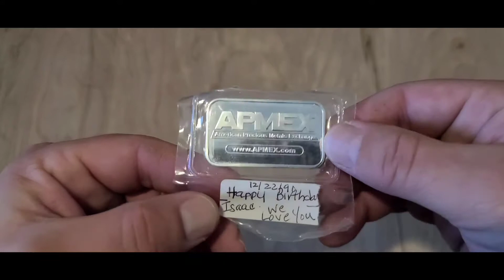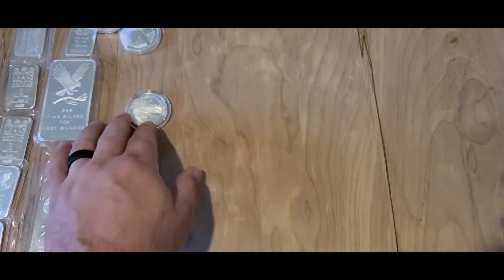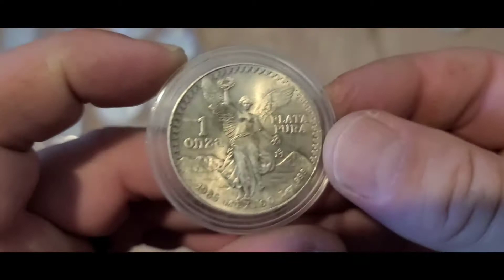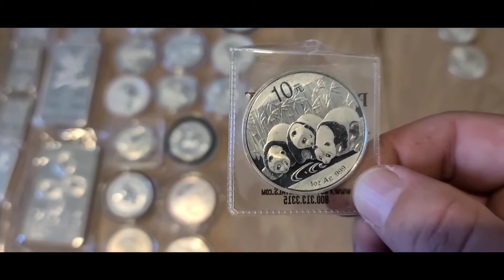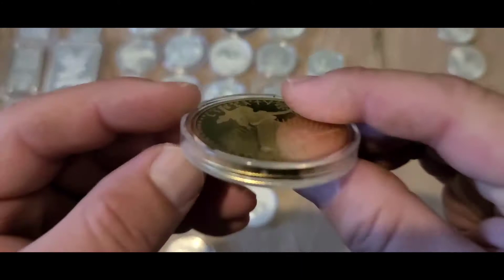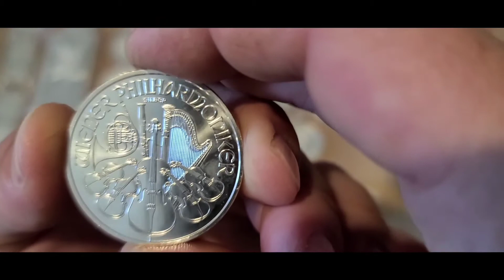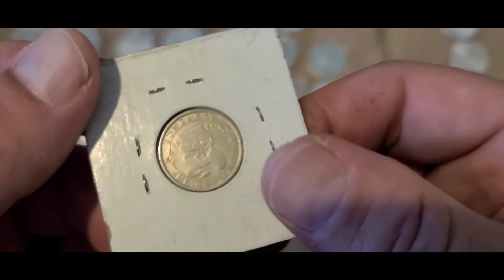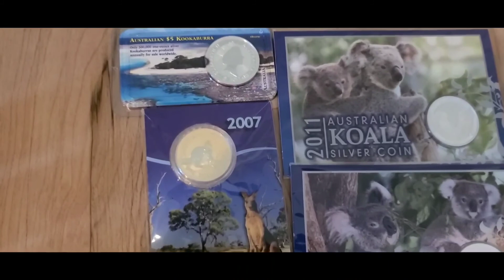209 oz of silver in 2 days.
💥💥Channels that I highly recommend💥💥